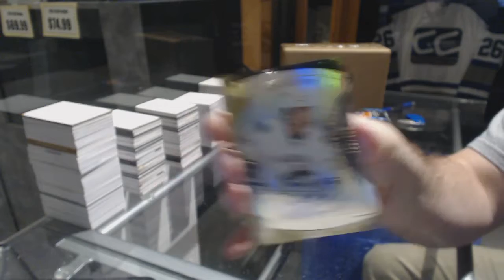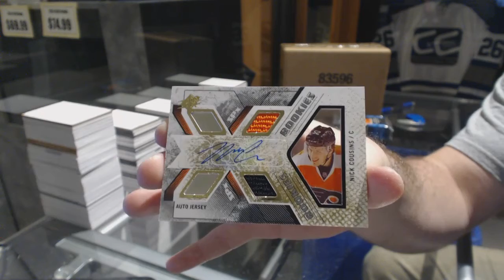Jason's 15-16 Upper Deck SPx Hockey Box Break